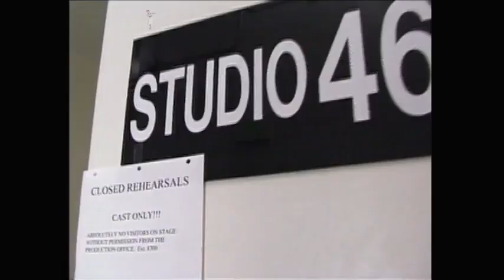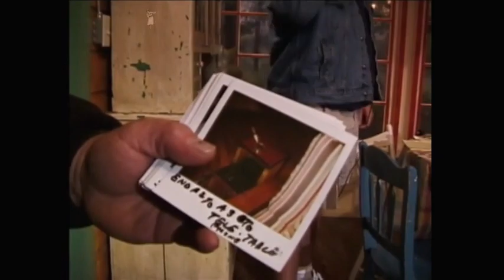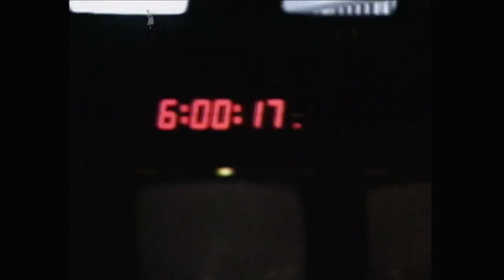“Reflections” - On Golden Pond (Behind The Scenes, 2001)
A short behind the scenes of how they managed to pull of the live broadcast of On Golden Pond in 2001.
Came with the Australian (!) DVD I own.